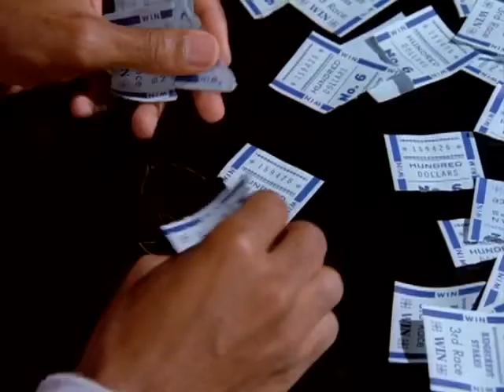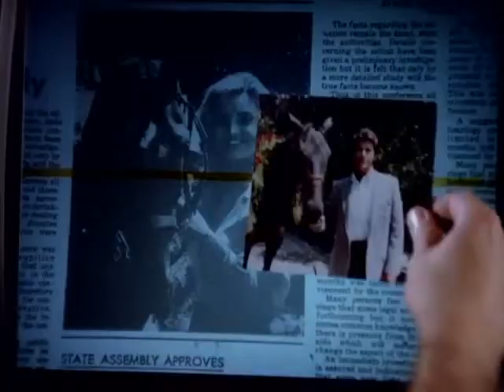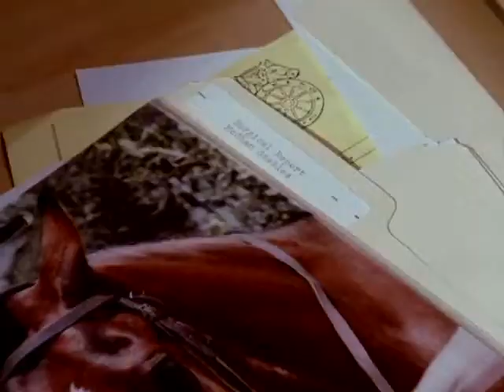MANIMAL EPISODIO 02 Gran premio ITALIANO